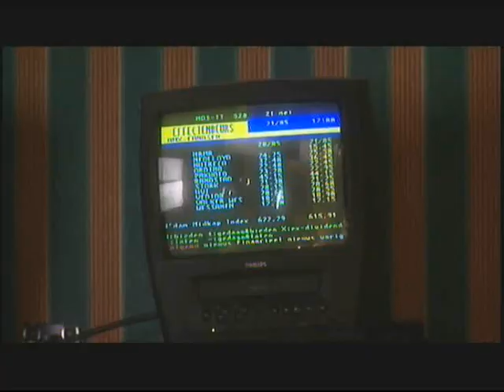Westenwind || Cliffhanger seizoen 1 (deel 4 van 6)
De laatste aflevering van het eerste seizoen van de RTL4-dramaserie Westenwind. Copyright: RTL4, Endemol, 1999